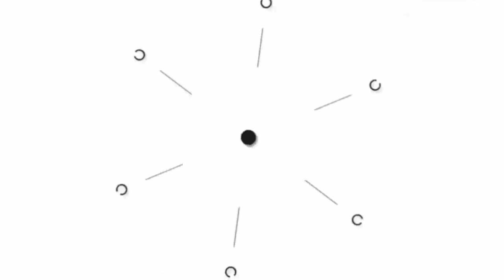Pawan Kalyan Fan Serious Comments On Kodali Nani | Bheemla Nayak | Telugu Mic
Watch : Pawan Kalyan Fan Serious Comments On Kodali Nani | Bheemla Nayak | Pawan Kalyan | Telugu Mic

Hi Everyone Welcome To Telugu Mic Channel This Is The One Stop For All Public Talks And Entertainment Videos , Thanks For Visiting Our Channel